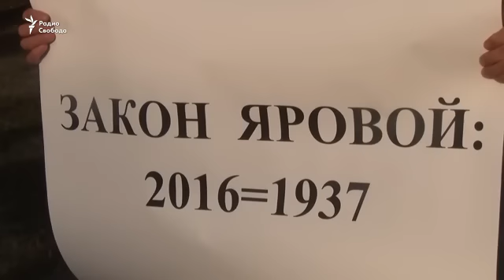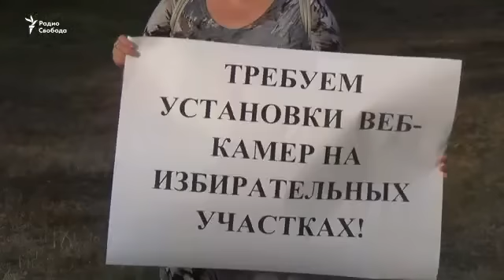Митинг против "пакета Яровой" в Казани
В центре Казани прошел митинг против  "пакета Яровой".  Подобные акции были запланированы во многих крупных городах России. Если в столице Татарстана мероприятие было согласовано с местными властями, то, например, в Москве организаторам отказали в его проведении. "Создается впечатление, что в Госдуме и Совете Федерации сидят люди, которые не брали в руки Конституцию страны", - заявил председатель татарстанского отделения партии "Яблоко" Руслан Зинатуллин, вспомнивший "сталинский 37-й год".